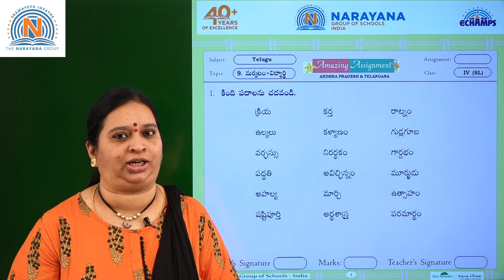9TH FEB AP CLASS IV SL TELUGU AMAZING ASSIGNMENT KEY